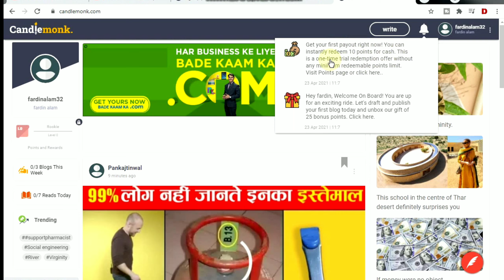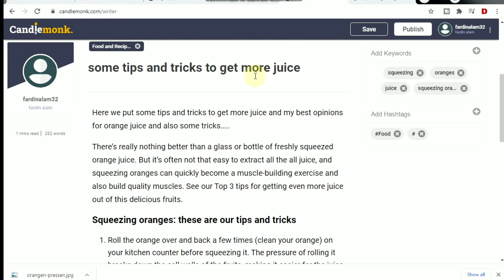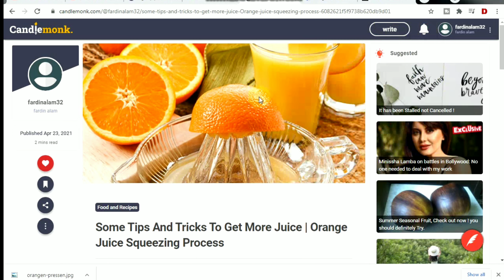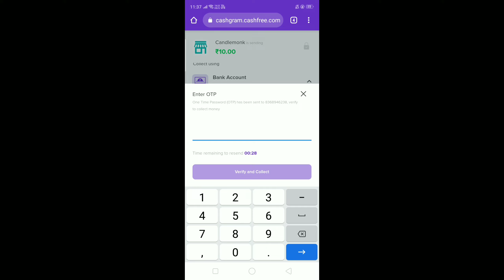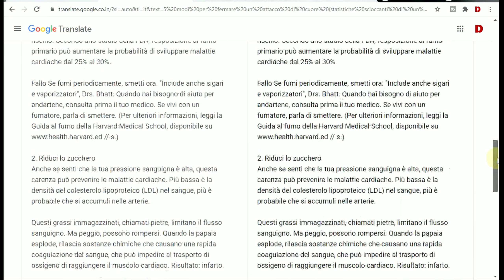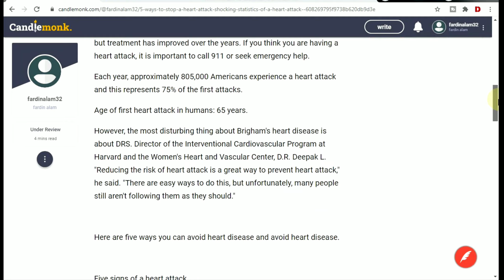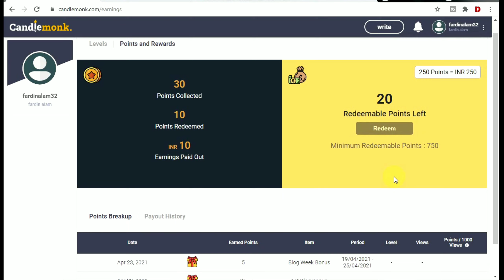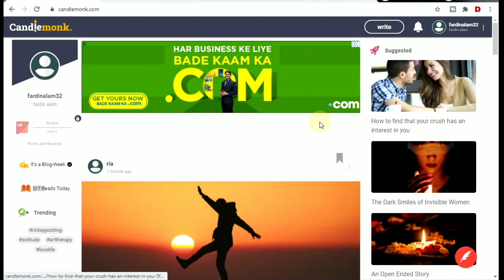Typing jobs for students from home | Online jobs at home | data entry jobs daily payment| candlemonk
Candle monk, Best work from home. Part time job. Even if you are 9th Paas, Typing jobs for students from home | candlemonk site Online jobs at home | Online data entry jobs daily payment, you can learn Data Entry, 100% FREE, on your mobile in 20 Hours only, Best part time job | Work from home | Data Entry | पार्ट टाइम जॉब | Typing jobs |typing and candlemonk.com

🔴Register & Get ₹250 per Referral -
 [ Full Registration Mandatory -

Freelance Jobs
Typing Jobs
Online Jobs
freshers jobs
typing jobs from home
10th pass jobs
12th pass jobs
Freelance Jobs
Admin Jobs
Earn Good Income
Fresher Jobs
excellent income
freelancer
freelancer
fardin alam